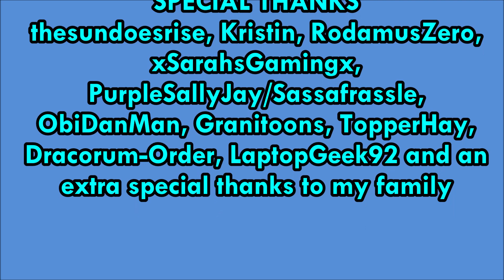The British Reunion: August 2022 #8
Sights and sounds from me and  @Nicole Appleyard 's trip to my home country, the United Kingdom, 14-26 August 2022.
Part 8/8: Farewell to the UK - our flights back to the USA.